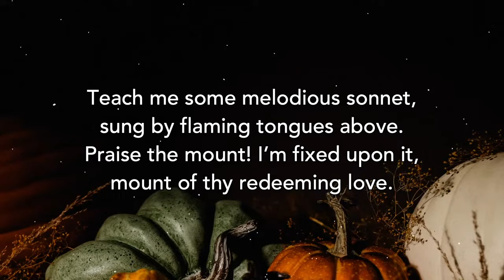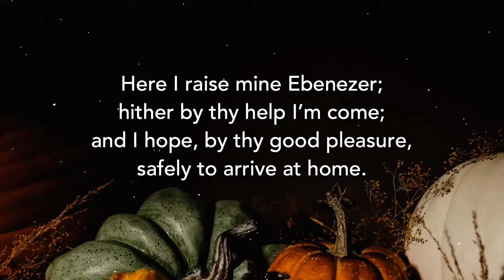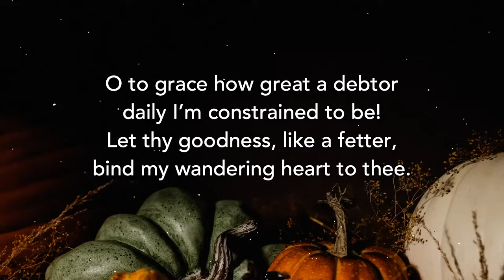Come Thou Fount of Every Blessing | Cindy Castelazo, Jaziel Castelazo, Anda Salajan